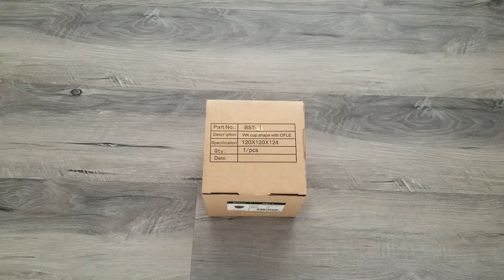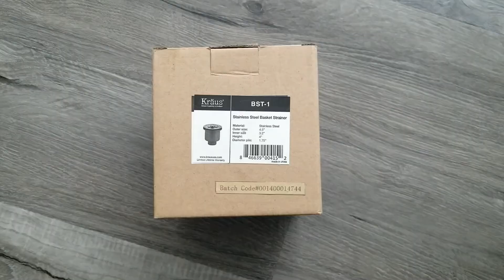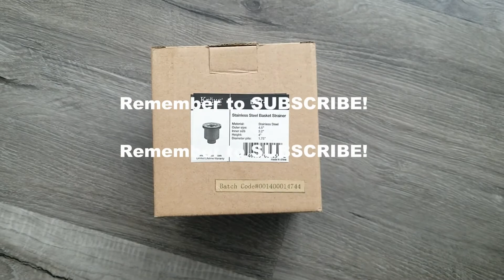UNBOXING Kraus BST-1 Stainless Steel Sink Basket Strainer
Kraus BST-1 Stainless Steel Basket Strainer
Amazon
US:

Want to earn money while shopping online? Over 750 stores.
You'll receive $5CAD or $10USD signup bonus when you use my link.